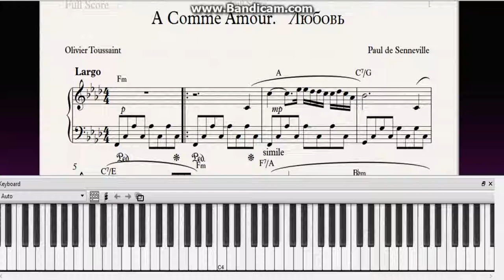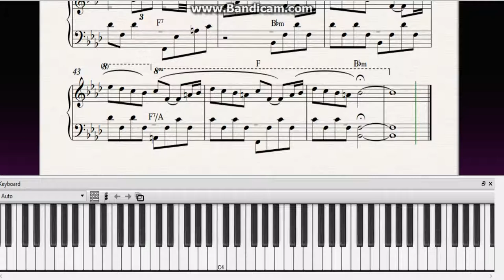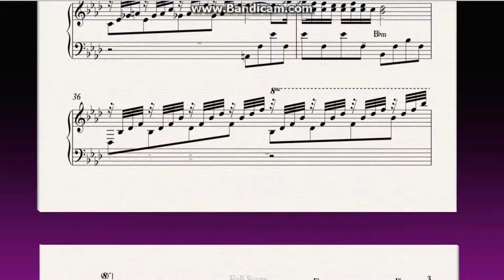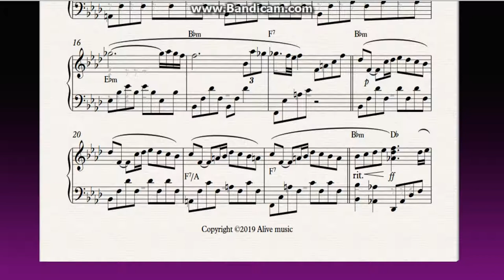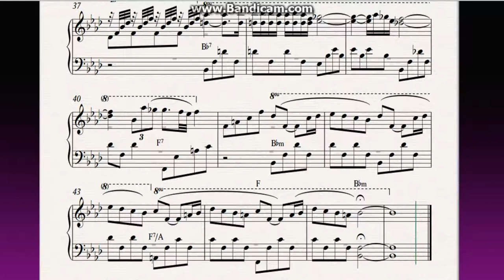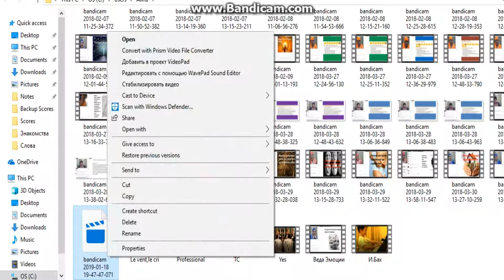AMOUR.P.Senneville "Любовь" ease version,(Fm)|Разбор|Ноты|Слова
A COMME AMOUR "Любовь" from Paul de Senneville and Olivier Toussaint (F mainor) Ноты|Слова| Tutorial sheets with lyrics.

4:10-Free sheets| Ноты

My love, how can you be so naughty with my heart
My love, how can you play so often with my love
My love, you shouldn't play with me the way you do,
 you will regret, I will forget, I am sure.

If you could know how many times I've been dreaming of you
You'll know, how many times I've been thinking of you
My only love, you shouldn't play with me the way you do,

Sorry, for the words I've told you,
Sorry, for the bad thinking I've got there, but my heart is so sad
Sorry, I can't live without you.

But you should say,  Oh yes, you should come with me when I ask you
Should marry me when I pray, then I'll take you in my arms love,
I will press your hands against, against my heart
 If you could get, I am sure